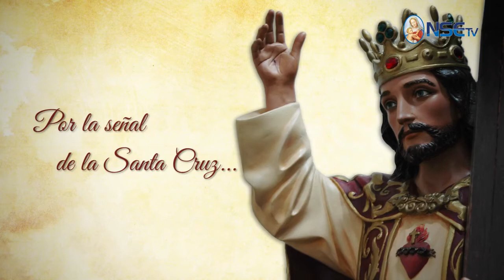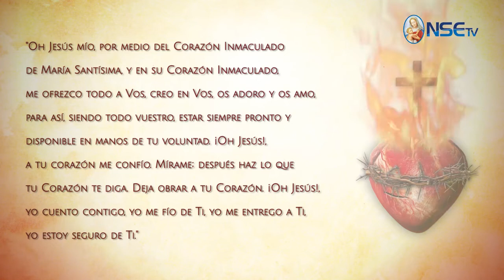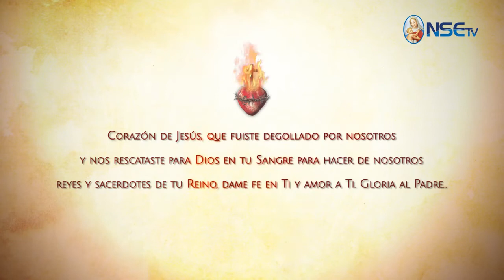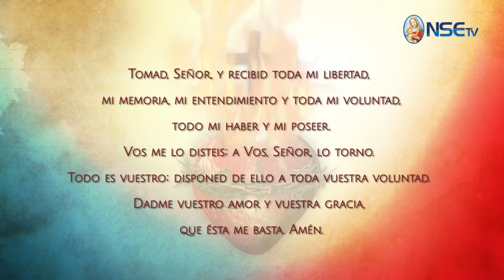ESPECIAL - MES DEL SAGRADO CORAZÓN DE JESÚS DÍA 17